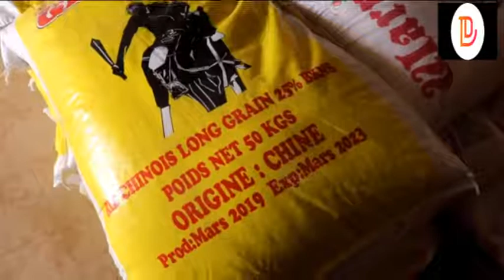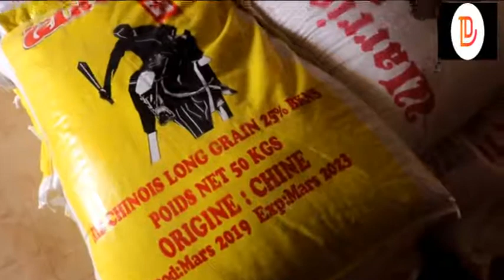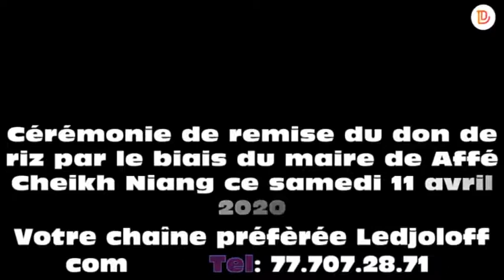LES IMAMS DE AFFE LOUENT LE GESTE DU MAIRE CHEIKH NIANG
Les imams de la commune de Affé par le biais de leur porte parole ont magnifié le geste du maire qui a voulu soulager une frange de la population par un don de 11 tonnes de riz à l'ère du coronavirus rendue difficile par de nombreuses restrictions. La cérémonie de remise du don a été effectuée ce samedi 11 avril 2020.Imam El Babacar Niang a beaucoup prié pour le maire et son équipe municipale.Il a aussi prié pour l'éradication de cette pandémie.